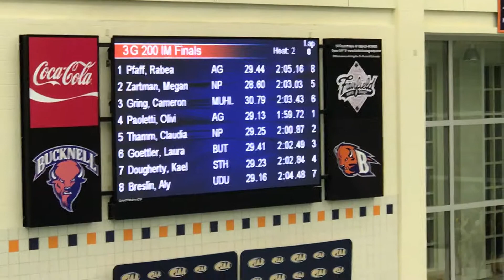2018 PIAA AAA State Championships - 200y IM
A Final - lane 2